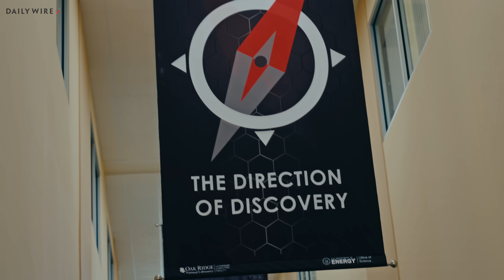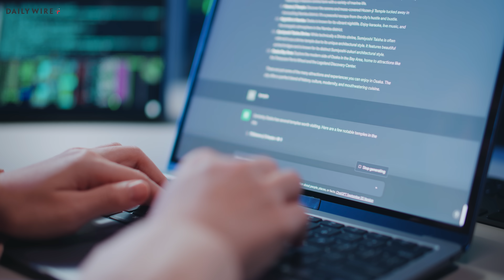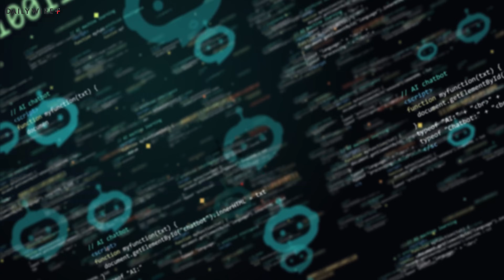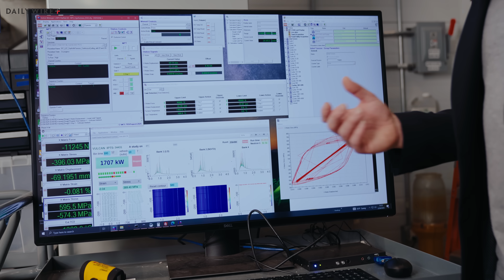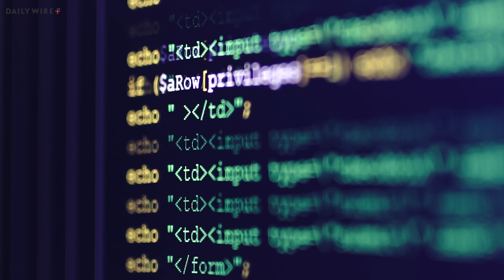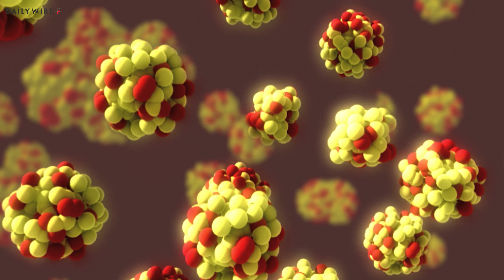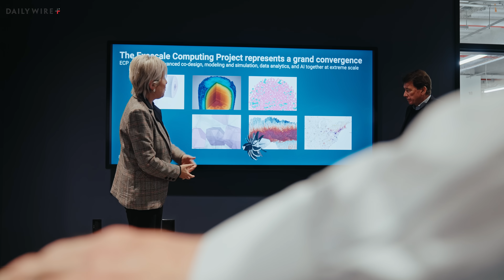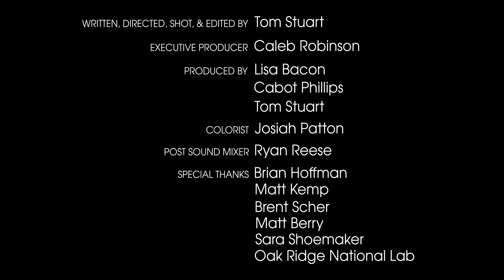Manhattan Project 2.0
Cabot Phillips enters the headquarters of the next arms race. Inside Oak Ridge, the former secret city of the original Manhattan Project, he uncovers how nuclear energy and artificial intelligence are being fused into a growing national effort to achieve American dominance over China.